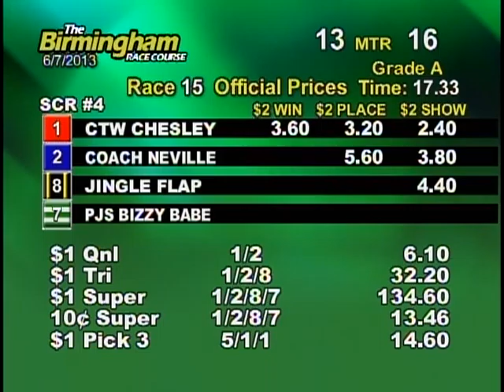06/07/13 Evening Race #15